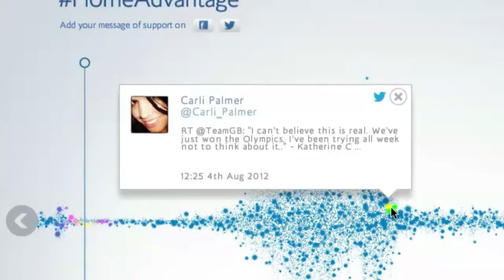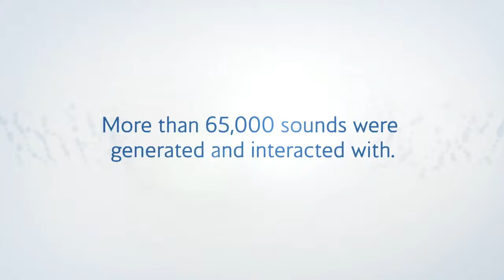British Airways (Social Symphony)